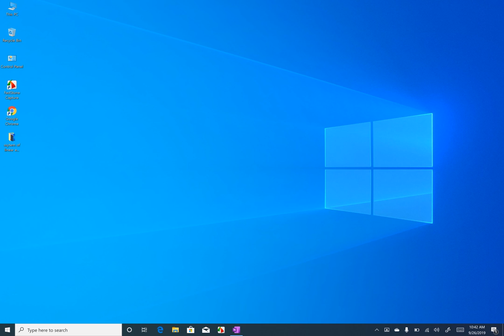class 11 math in Nepali | cramer's rule and problems on it part 1 | HSEB math | NEB Math in Nepali